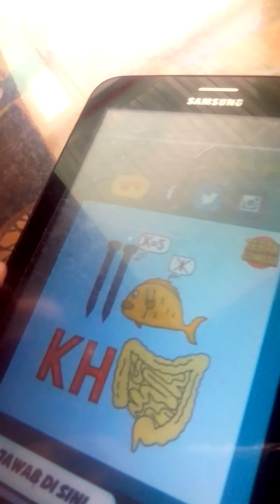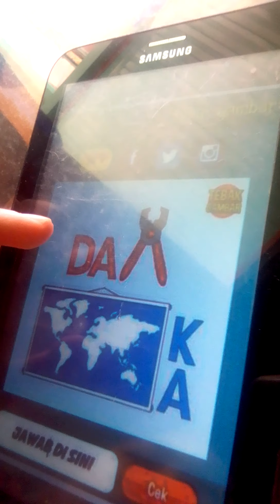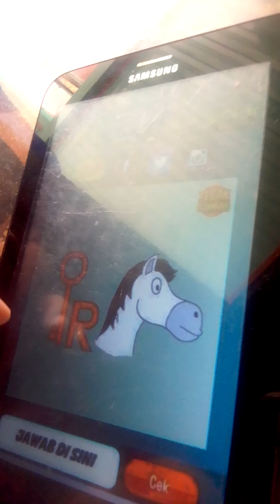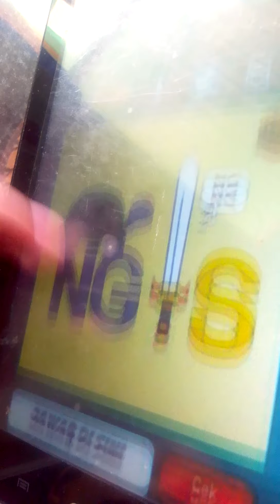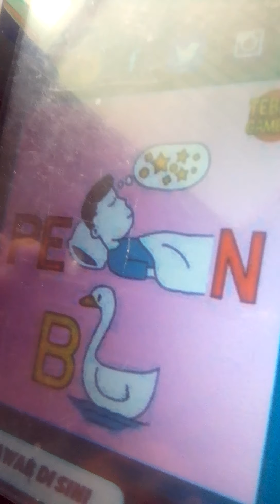Bermain permainan tebak gambar yang melatih kita berfikir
Permainan yang melatih otak kita untuk berfikir menjawab pertanyaan gambar-gambar